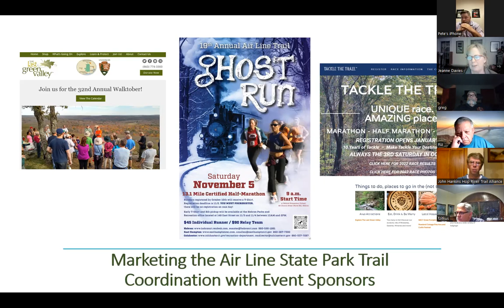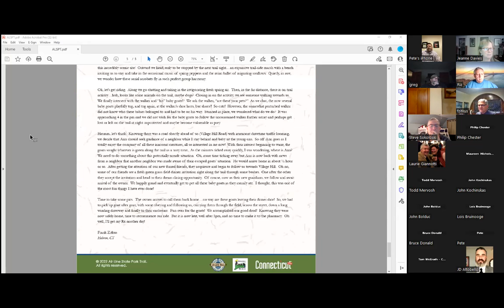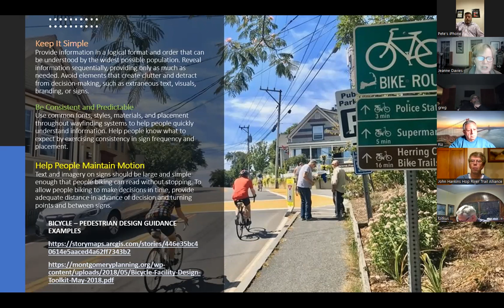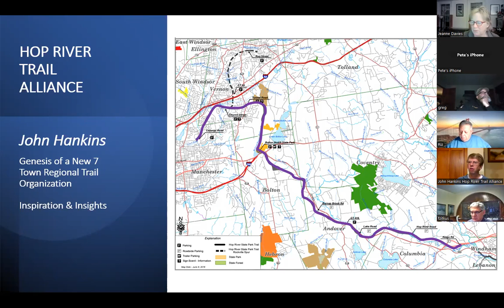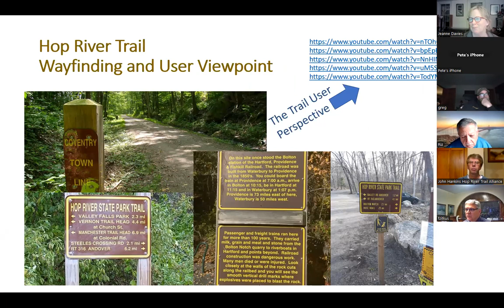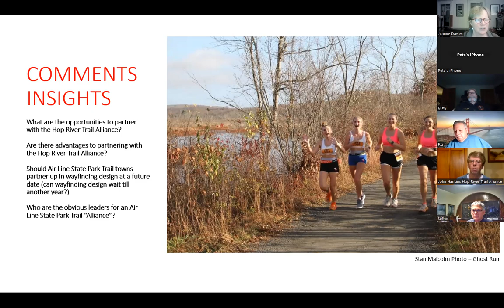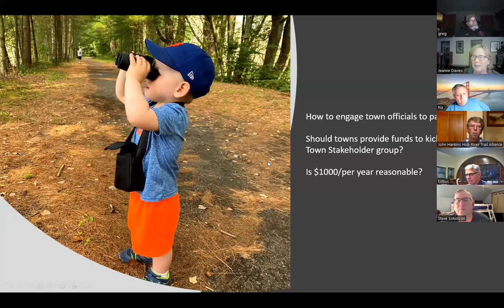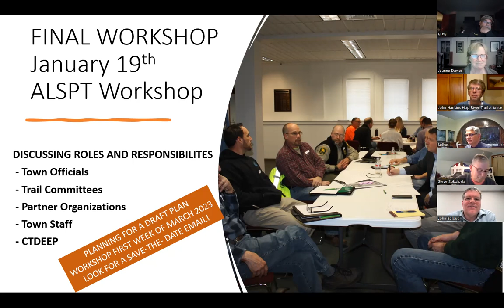12 Town Air Line State Park Trail Master Plan Workshop Jan 17_2023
Participants and stakeholders discuss aspects and strengths of collective marketing and organizing as a regional entity. A 12 Town ALSPT region is introduced, wayfinding evaluated and a informative discussion with the Hope River Trail Alliance